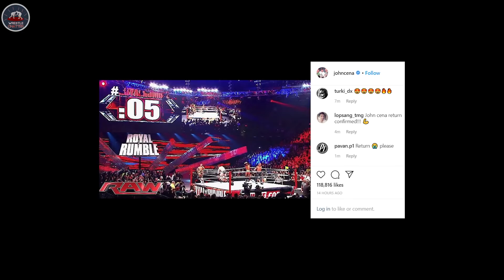WWE Royal Rumble 2020 Winners, Surprises & Full Results - John Cena, Undertaker, Rumble Highlights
Royal Rumble 2020 Highlights Results Preview, Undertaker & John Cena Returns Royal Rumble 2020, Royal Rumble 2020 Winners & Predictions

Universal Champion “The Fiend” Bray Wyatt vs. Daniel Bryan
2020 Women’s Royal Rumble Match
Raw Women’s Champion Becky Lynch vs. Asuka
Roman Reigns vs. King Corbin (Falls Count Anywhere Match)
2020 Men’s Royal Rumble Match
SmackDown Women's Champion Bayley vs. Lacey Evans
Shorty G vs. Sheamus
United States Champion Andrade vs. Humberto Carrillo

WWE Royal Rumble 2020 Winners, Surprises & Full Results - John Cena, Undertaker 30 Man Royal Rumble Highlights